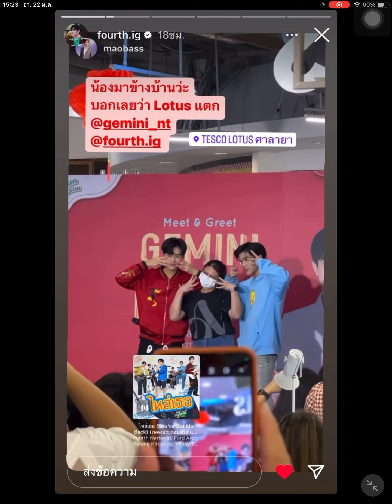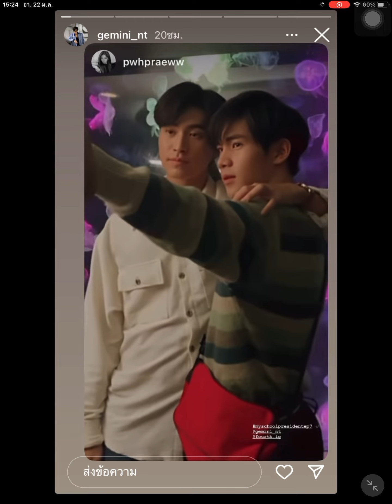Story แฟนผมเป็นประธานนักเรียน myschoolpresident